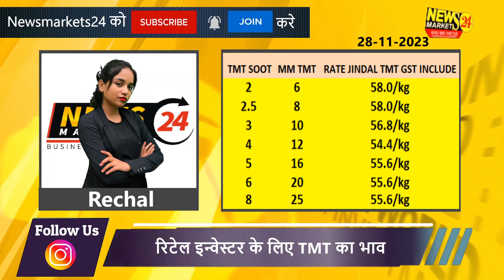आज के जिंदल सरिये का भाव || सरिये के बाजार में गिरावट || सरिया का रेट || NewsMarkets24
In this video, we are bringing to you the latest news on the stock market in India. We are focusing on the news about the rupee and the Indian economy. You will learn about the reasons behind the drop in the rupee value and the impact it will have on the Indian economy. Stay updated with the latest stock market news in India here on NewsMarkets24!

YOUR QUERY
सरिया में खरीदारी का सही समय
लोहा सरिया में खरीदारी का सही समय
tmt सरिया में खरीदारी का सही समय ?
क्या सरिये tmt में खरीदारी का सही समय
आज का सरिया का रेट
tmt में खरीदारी का सही समय ?
नए पुराने लोहे में खरीदारी का सही समय
आज के सरिया का भाव
सरिया का रेट आज का
सरिया का क्या रेट
सरिया रेट आज का
सरिया में गिरावट कब रुकेगी